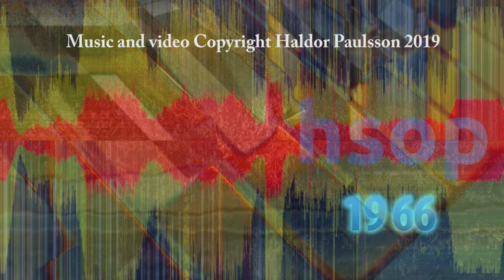hsop19 66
hsop19 66 - a part of a new music composition, electronic and experimental. Copyright Haldor Paulsson 2019.